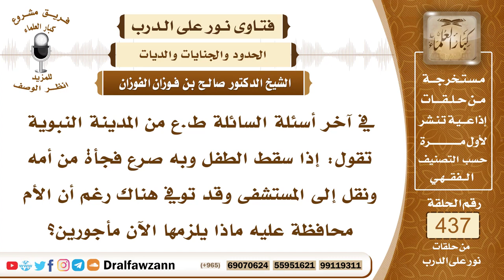6014- هل على الأم شيء إذا سقط طفلها من الصرع فجأة منها فمات؟ - الشيخ صالح الفوزان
"6014- في آخر أسئلة السائلة ط.ع من المدينة النبوية تقول: إذا سقط الطفل وبه صرع فجأة من أمه ونقل إلى المستشفى وقد توفي هناك رغم أن الأم محافظة عليه ماذا يلزمها الآن مأجورين؟
الجواب: ليس عليها شيء؛ لأنها لم تفرط وهذا شيء أصاب الطفل وسقط من أجل المرض الذي أصابه ومات فليس للأم تسبب في ذلك.
السيرة الذاتية:
للاشتراك في قناة الشيخ صالح الفوزان

14_ الشيخ محمد أمين الشنقيطي
يتيوب

15_سماحة المفتي عبد العزيز آل الشيخ
 يوتيوب

رئيس الفريق
لمشروع كبار العلماء